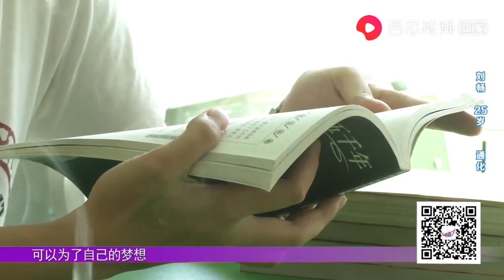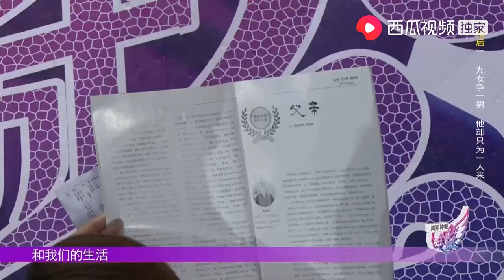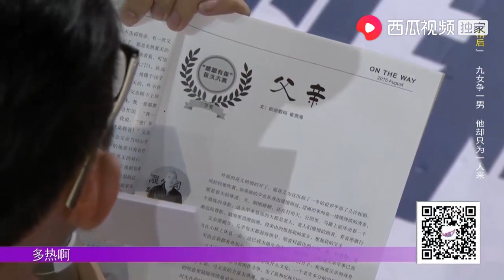小伙相亲气得软妹子直冒火，公主气、公主病傻傻分不清｜全场热恋